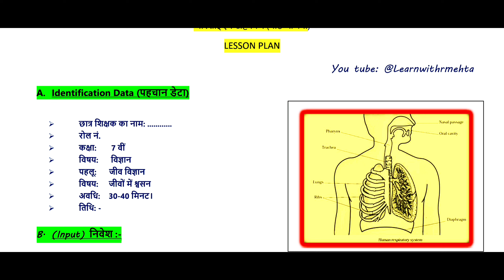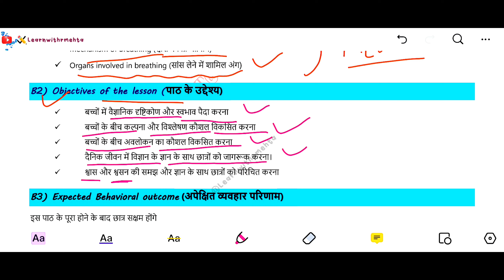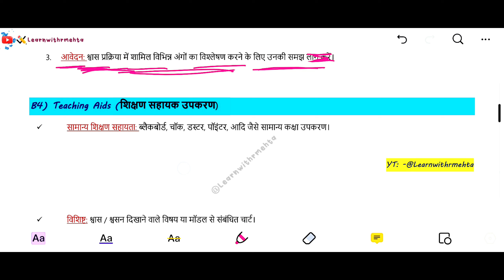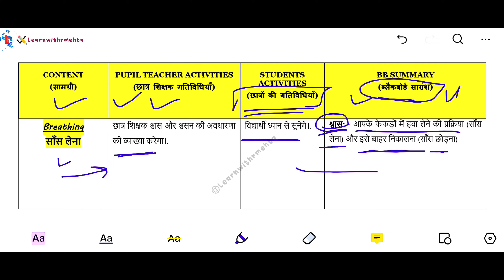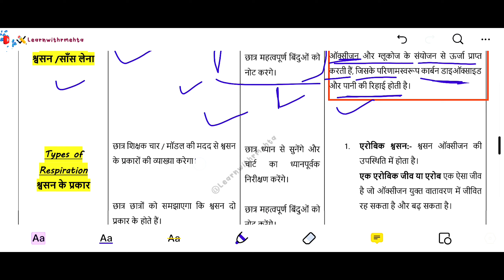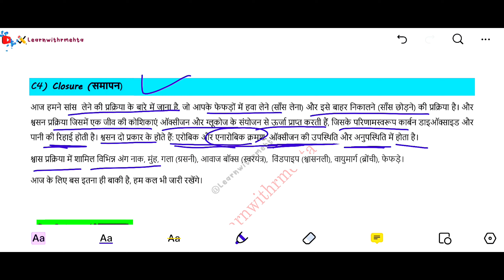जीवों में श्वसन(Respiration)|RCEM approach lessonplan | hindi